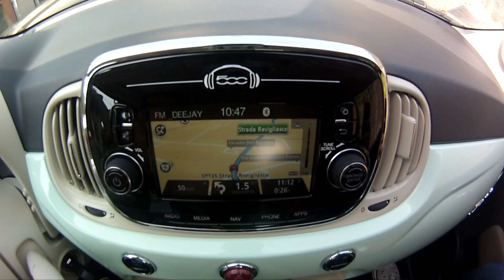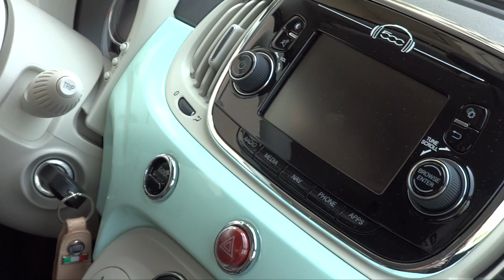Nuova Fiat 500 MY 2015, Primo Contatto [FIRST DRIVE REVIEW]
Come si aggiorna un classico? Questa è stata la missione affrontata da tecnici Fiat con la nuova 500. Il risultato è un'auto decisamente rinfrescata, ma rispettosa dello stile che da ormai otto anni sta conquistando l'Italia e il mondo. Tutte le nostre prime impressioni su